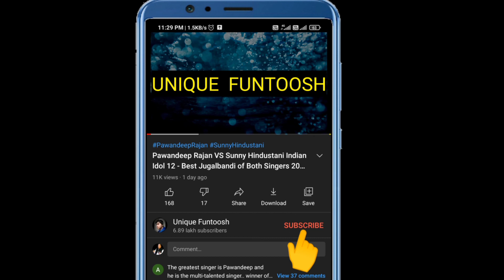Upcoming Episode - श्री राम के आगे झुक गये सभी के मस्तक | Indian Idol Season 13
Indian idol season 13 has been started on sony tv. The judges of indian idol season 13 are Himesh Reshamiya, Vishal Dhadhlani and Neha Kakkar. Indian idol season 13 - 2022
Show Timing - Sat - Sun 8 PM.

Navdeep wadali is belong to Wadali Brothers Family. Wadali brothers family is one of the most famous singing gamily of Amritsar punjab.
Navdeep Wadali is also from Amritsar Punjab.

And Rishi Singh is a great singer and contestant of indian idol season 13.
Rishi singh is from Ayodhya Uttar Pradesh.
Rishi Singh is a versatile singer of indian idol season 13.
Rishi singh has sung many of songs in indian idol 13.
Rishi singh sang kesariya song in indian idol 13.

And Neha kakkar is the versatile singer of bollywood.
Neha kakkar has sung many of the hit songs in Bollywood.
Neha kakkar was also judge in indian idol 13

And Vineet Is a most iconic singer of indian idol season 13.Vineet is also colleague of neha kakkar in music ka maha muqabla show.
There is a very sad story of Vineet in Indian Idol Season 13.

And in this video i am showing the best performance of Rishi Singh in indian idol 13 and expecting to call Arun Govil in Indian Idol 13.